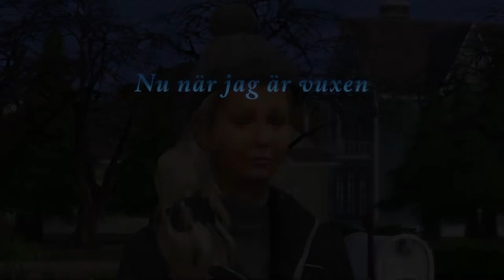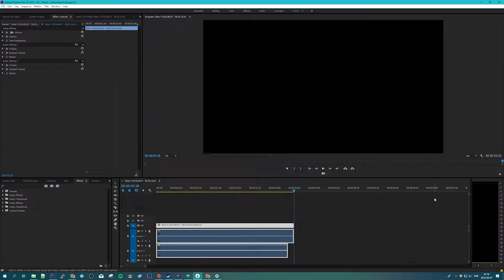Del 47: Huskaos | Annikas Liv | Sims4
== Lite regler ==

* Låneregler
- Start-ränta: 10%